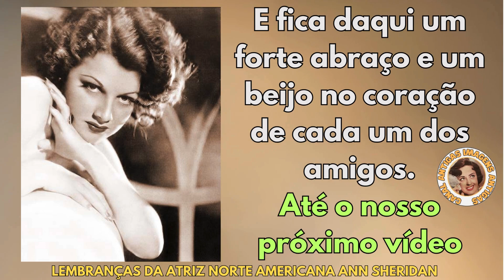IMPERDÍVEL LEMBRANÇA! UM TRIBUTO Á ATRIZ NORTE AMERICANA ANN SHERIDAN - SUCESSO DE HOLLYWOOD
Ann Sheridan, cujo nome verdadeiro era Clara Lou Sheridan, nasceu em 21 de fevereiro de 1915, em Denton, Texas. Ela foi descoberta por um agente enquanto trabalhava como modelo em Nova York e começou sua carreira no cinema em 1934, fazendo pequenos papéis não creditados.

Foi só em 1936 que ela começou a ganhar reconhecimento, especialmente depois de sua atuação em "San Francisco". Sua grande chance veio em 1938, quando ela assinou contrato com a Warner Bros. e estrelou ao lado de James Cagney no filme "Anjos de Cara Suja". Seu papel como a personagem Laury Ferguson rendeu-lhe o apelido de "The Oomph Girl" devido ao seu sex appeal e estilo marcante.

Durante os anos 1940, Ann Sheridan se tornou uma das atrizes mais populares de Hollywood, estrelando em diversos filmes de sucesso, como "They Drive by Night" (1940), "The Man Who Came to Dinner" (1942) e "Kings Row" (1942). Sua atuação em "Nora Prentiss" (1947) também recebeu elogios da crítica.
Hollywood, Denton, Texas, Clara Lou Sheridan, "San Francisco", produtores de cinema, público, "They Drive by Night", Ann Sheridan, "The Man Who Came to Dinner", feminilidade e independência, 40 filmes, favoritas dos soldados, década de 1950, Era de Ouro de Hollywood, legado duradouro, televisão